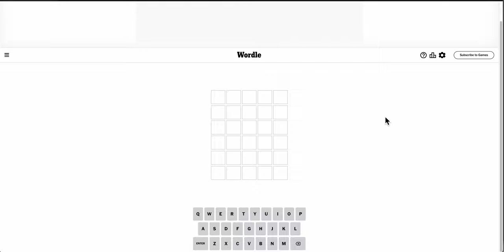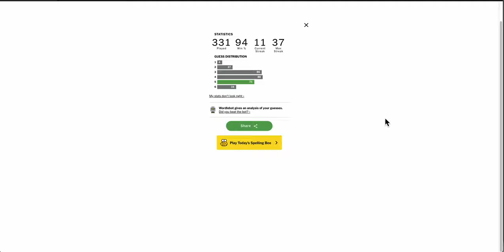wordlenewyorktimes 2024 03 24 - an odd five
Phew.